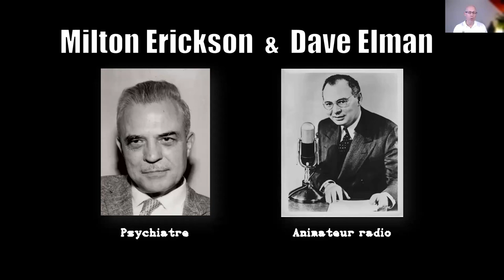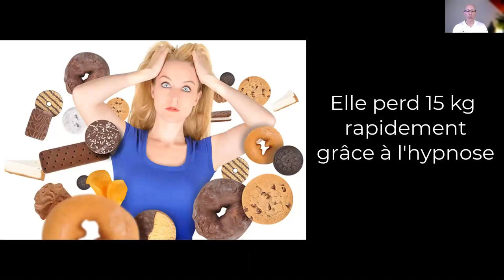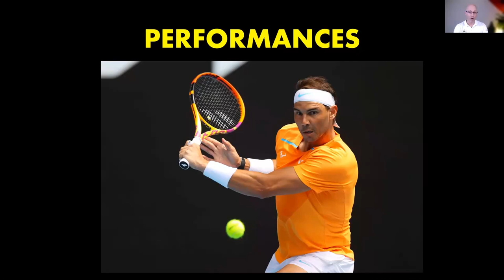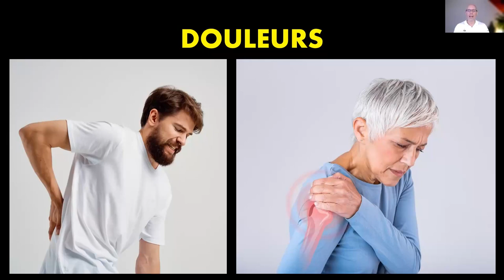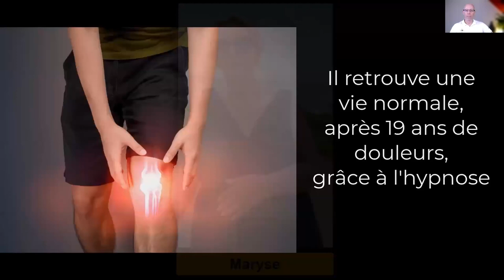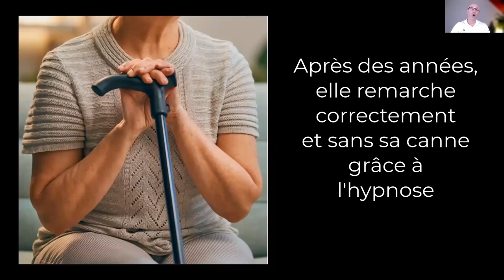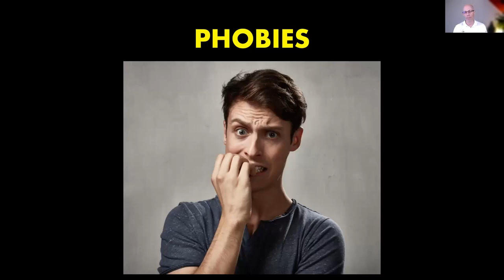HYPNOSE : UN OUTIL DE FOU POUR COACHS SPORTIFS MODERNES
L'HYPNOSE, ce n'est pas de la magie, c'est de LA SCIENCE !

Loin du domaine des spectacles, l'hypnose est un outils très puissant de coaching sportif.
Découvre dans ce webinaire unique en France, ce que l'hypnose permet d'apporter à tes clients, et régale-toi avec les témoignages surprenants que Christophe BATS a sélectionné pour toi.

Envie de te former en hypnose ?